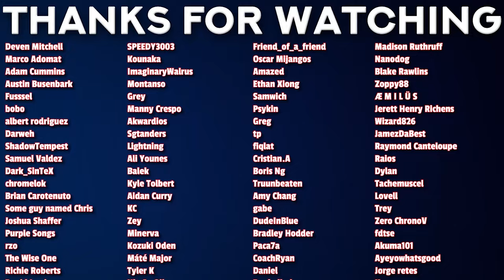"I CAN FIX HIM" | No Longer Allowed in Another World Episode 2 Reaction!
00:00 - Intro
00:43 - Reaction
11:54 - Review